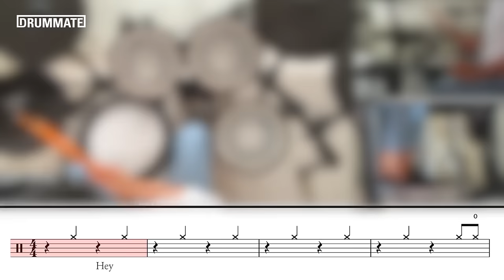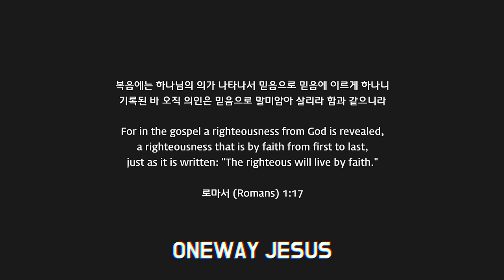[Lv.04] Havana - Camila Cabello (★★☆☆☆) Popular Song Drum Cover, Tutorial with sheet music